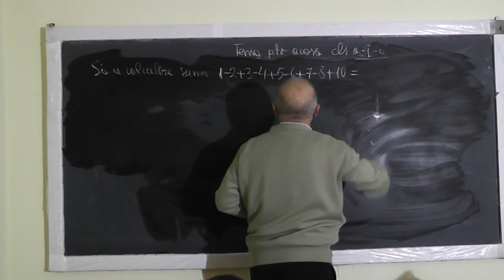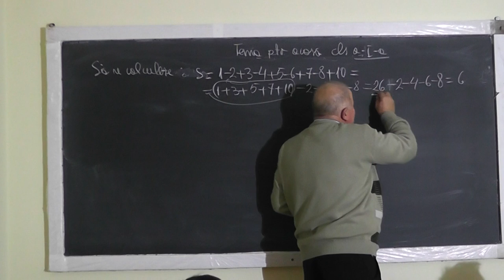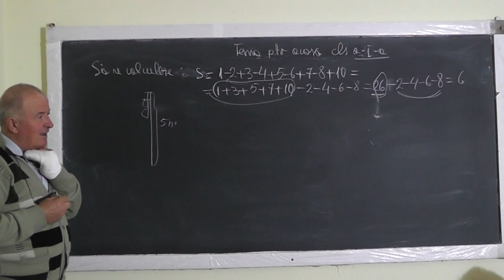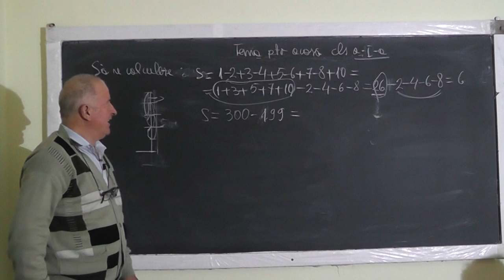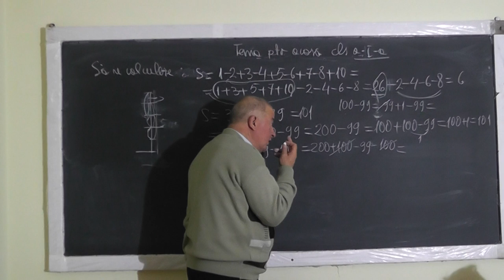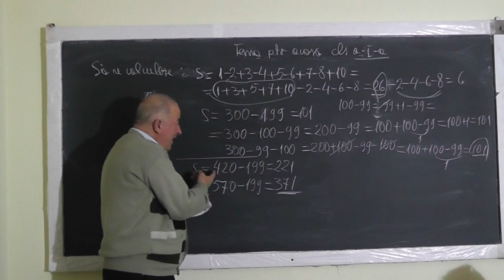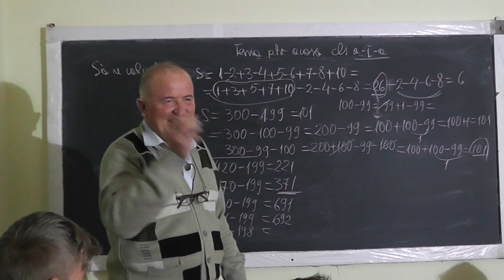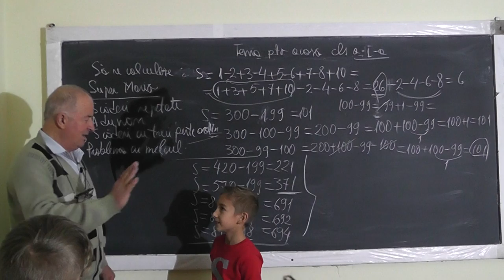Lectia 1152 - Exercitii cu adunari si scaderi cu trecerea peste ordin - Clasa 1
Aceste lectii sunt sustinute de voi si daca va sunt utile, as aprecia un Like, Share, Comment - In aceasta lectie de matematica pe care o puteti vedea in direct si pe exersam adunari si scaderi, rezolvam probleme de perspicacitate impreuna cu Mario, elev in clasa I-a.